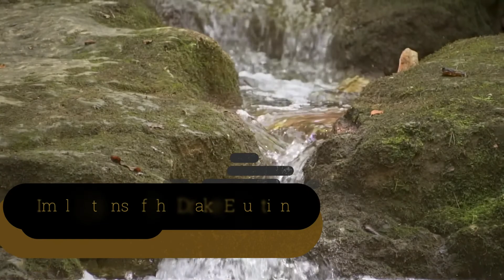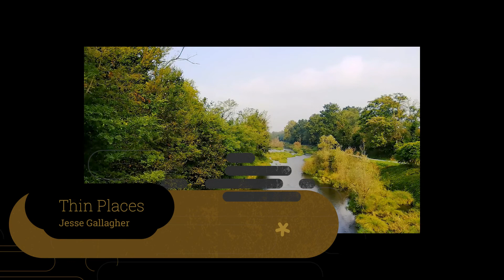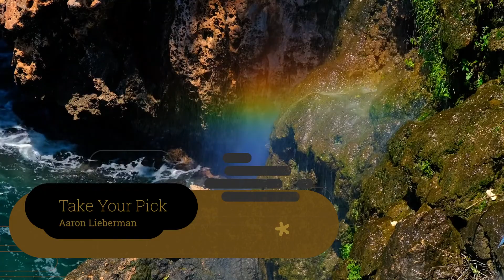Relaxing Music for Sleep | Meditation Music | Relaxing, Stress Relief, Meditation, Ambient, Healing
If you find yourself suffering from insomnia or tinnitus, this video is for you. Ease your thoughts and drift off into a deep sleep with these 12 soothing tracks...

Music in video:

Track 1:
Implications of the Drake Equation by I Think I Can Help You

Track 2:
Cloud Echo by TrackTribe

Track 3:
The Low Seas by The 126ers

Track 4:
Wandering and Floating by Au.Ra

Track 5:
Nidra in the Sky with Ayler by Jesse Gallagher

Track 6:
Zodiac Structures by NoMBe

Track 7:
Take Your Pick by Aaron Lieberman

Track 8:
Juno by Sextile

Track 9:
Dusk by DivKid

Track 10:
So Far Away by Riot